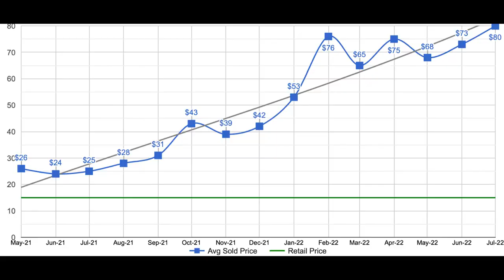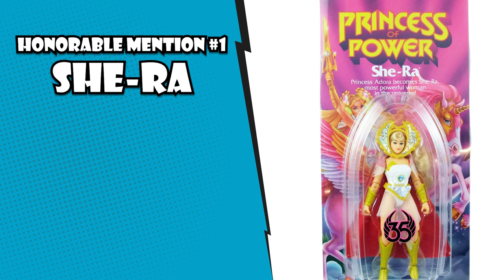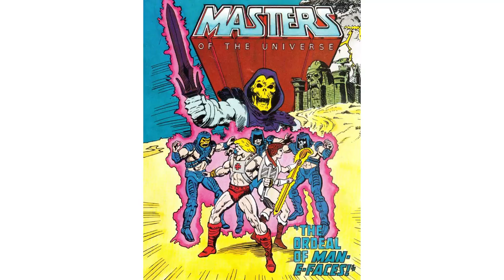Masters of the Universe Origins Top 10 MOST EXPENSIVE Figures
Releasing onto a pandemic ridden and depressed world in the summer of 2020, the Heman origins line reinvigorated MOTU fans and brought new people into the fold.  Despite mass distribution, we are already seeing some of these figures appreciate way quicker than one would expect.  Who do you think the most valuable is?

The Nerdzoic Toy Store is (obviously) owned and operated by my family.  We profit off of all purchases made from the store.  We often review or link to products we like and think you might as well. We am a participant in the Amazon Services LLC Associates Program, an affiliate program designed to provide a means for us to earn fees by linking to Amazon.com.  We also participate in the Entertainment Earth affiliate program, the eBay affiliate program, and many others.